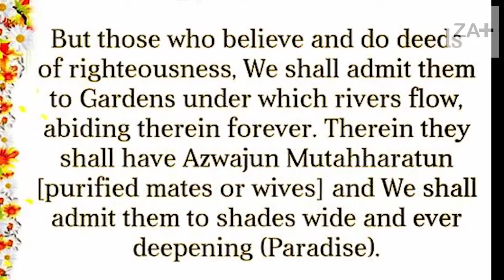स्वर्ग में कौन जाएगा? | Who will Enter Heaven? | Who Believe & Do Good Will Go To Jannah. Quran 4:57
क़ुरआन में अध्याय नंबर 4 के वाक्य नंबर 57 में बताया गया;

जो लोग ईमान आस्था लाए और उन्होंने अच्छे कर्म किए, उन्हें हम ऐसे बाग़ो में दाखिल करेंगे, जिनके नीचे नहरें बह रहीं होगी, जहाँ वे सदैव रहेंगे। उनके लिए वहाँ पाक पवित्र जोड़े होंगे और हम उन्हें घनी छाँव में दाखिल करेंगे.

यानि जो कोई महिला या पुरुष क़ुरआन के आदेशों का पूरी ईमानदारी के साथ पालन करेंगे तथा जीवन के अंत तक पालन करते रहेंगे व हर कोई यह जनता है कि उसे एक न एक दिन तो मृत्यु अवश्य ही आनी है तो मृत्यु के बाद ऐंसे लोगों को स्वर्ग में प्रवेश मिलेगा जहाँ बहती नहरें होंगी इस स्वर्ग में ये पवित्र पुरुष तथा महिलाएं अपने अपने पवित्र जीवन साथी के साथ घनी छांव में सदैव रहेंगे.

धन्यवाद.